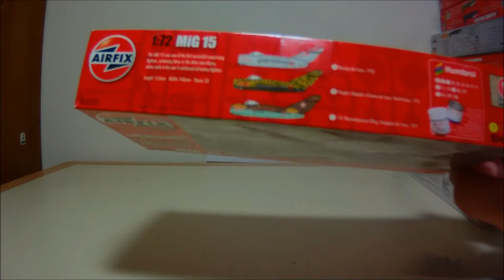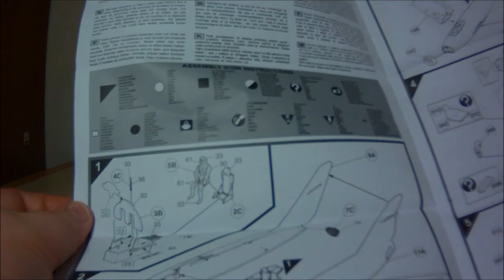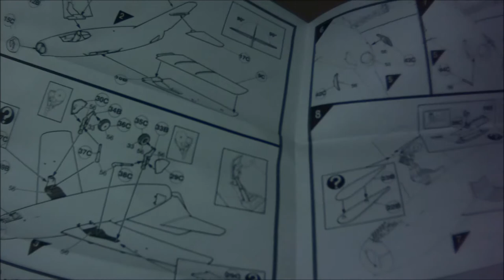Airfix 1/72 MiG 15 Unbox & built kit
Unbox of the MiG 15 from Airfix

Finished Out of box kit
can see what needs to be filled in the primed pictures